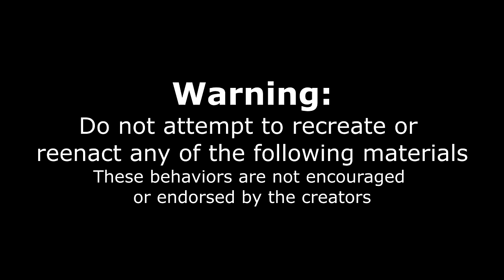CUT OFF AT AN ALL YOU CAN EAT FISH & CHIPS BUFFET | BUFFET DESTROYED BY PRO EATER | 400K Special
It happened again... We got cut off and kicked out of another Buffet (All You Can Eat)! Today we tried to go for an ayce fish & chip meal; however, it wasn't really all you can eat. Today we are at a secret location (not to bring negative publicity to the restaurant) for their Friday all you can eat Fish and chips (cod) special! The special cost $15 and is available all day on Friday's. There was no terms or conditions for limits on the all you can eat, and it was stated it really was endless food! What do you think of this situation? Did we get our money's worth, or did the restaurant rip us off and have false advertising by not fulfilling the "all you can eat"? This is literally just like an episode of the Simpsons when Homer gets kicked out of the All You Can Eat! I hoped for a more positive experience, but we keep it real here. Should I try and do another All You Can Eat Fish & Chips (fried fish)?

SEND ME STUFF :
Joel Hansen
RPO DUNDURN
HAMILTON ON L8P 0B5
CANADA
I